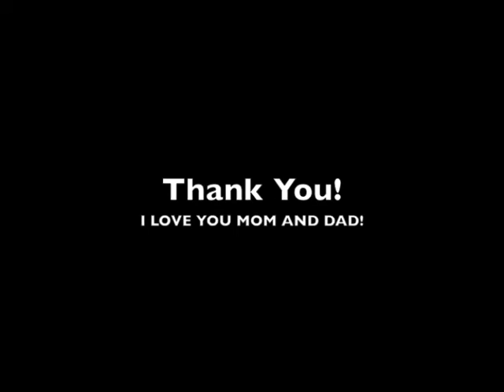Graduation Cap Mod - The Result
Here's a small collection of pictures and videos that were taken at my graduation. Hope you like it!